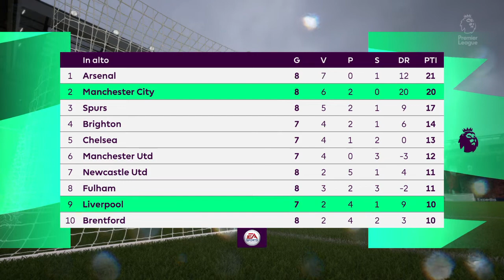FIFA 23 PS4 / Liverpool vs Manchester City / Premier League Matchday 11 / 16.10.2022 FULL GAMEPLAY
Match Level World Class
Match Time 10 minutes

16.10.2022